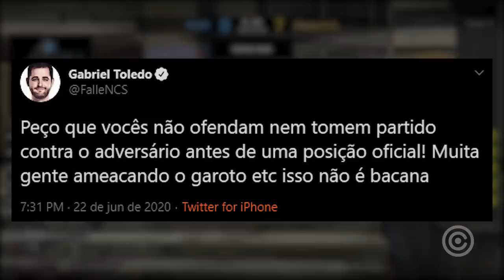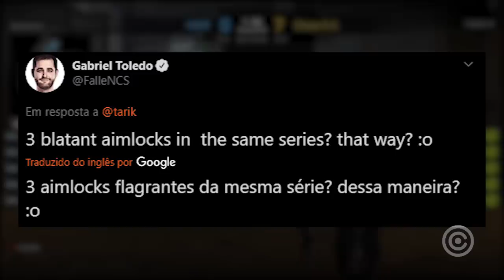Cheat contra Brasileiros em CS:GO causa REVOLTA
Entenda a revolta que a internet BR está tendo com os possiveis CHEATS em CS:GO.

Gameplay de Fundo:
CS:GO